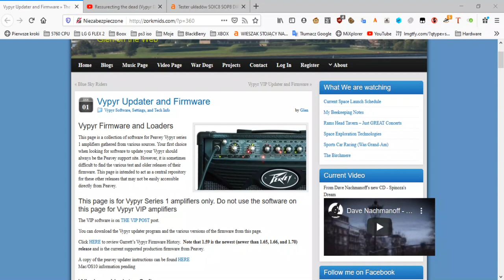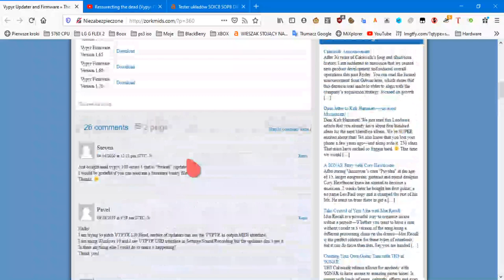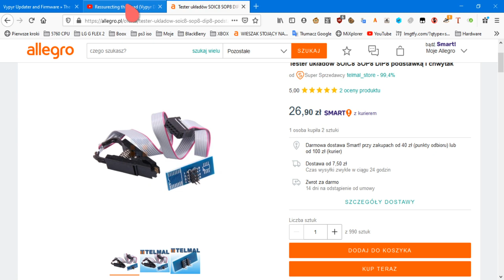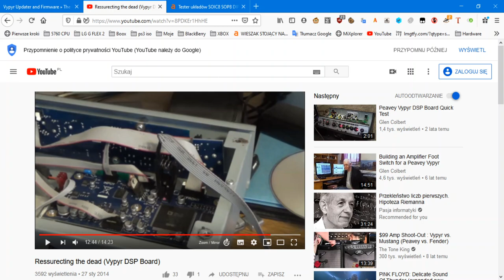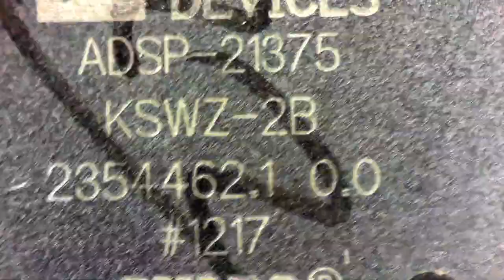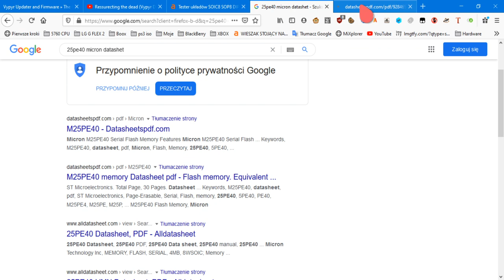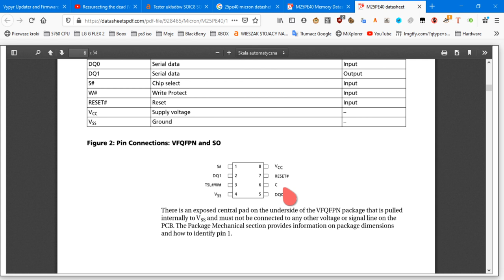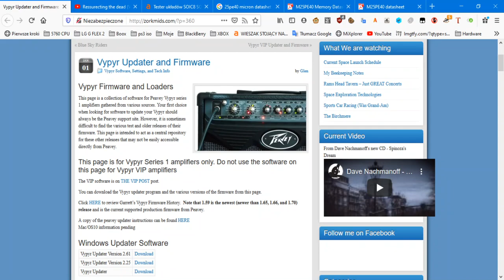Peavey Vypyr 75W - Firmware Chip M25PE40 (Micron)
Dzisiaj filmik na temat wzmacniacza gitarowego którego będę próbował flashowac programatorem CH341A. Niestety ale nie mogę tego zrobić programem od producenta wiec potraktujemy go bardziej hardkorowo :)

Przy okazji będzie sprawdzian dla tego programatora za 18PLN. Mam nadzieje ze wgram mu nowsze oprogramowanie. Ale to dopiero jak dojdzie do mnie klips na SOP8.